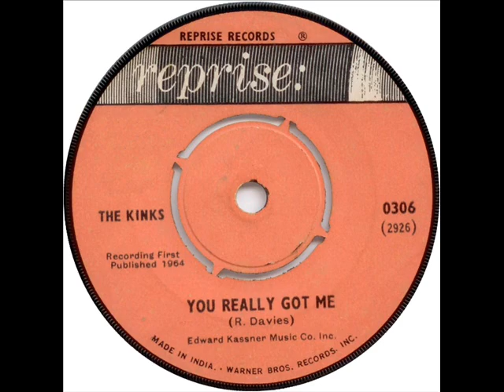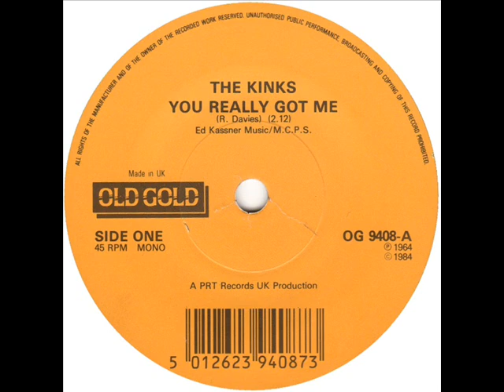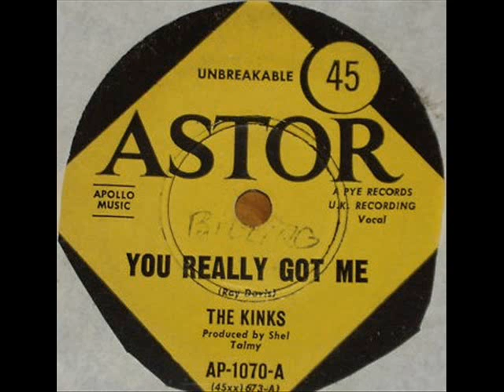The Kinks - You really got me (1964)